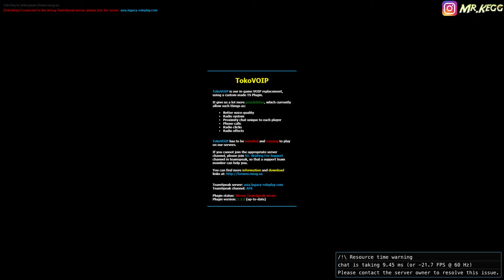GTA 5 Roleplay with RajaBeta | Natkhat Director !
Lets play some Video games !

Rules:
1. Don't be a mean guy !
2. Don't fight in the chat.
3. No profanity please.
5. Please do not type in all caps or use excessive emojis.
6. Please do not advertise your channels.
7. Please no politics or religion.